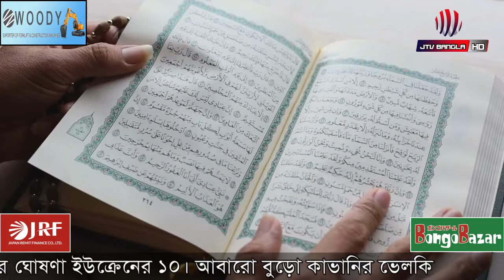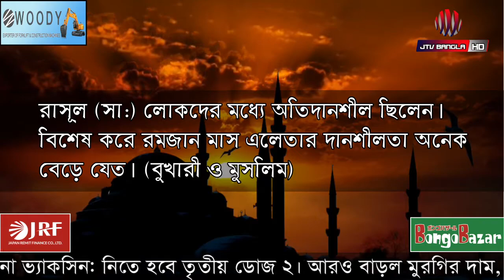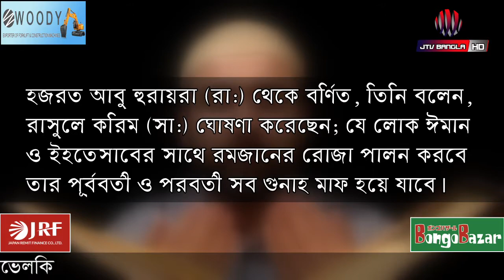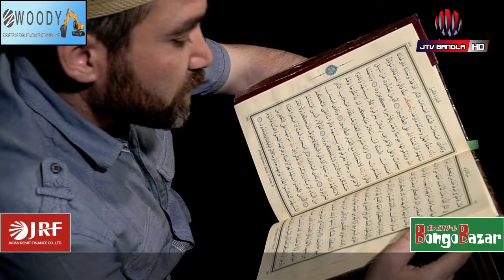জান্নাতের সুসংবাদ নিয়ে এলো রমজান, নেকি অর্জন করার মৌসুম। Ramadan | Jtv Bangla